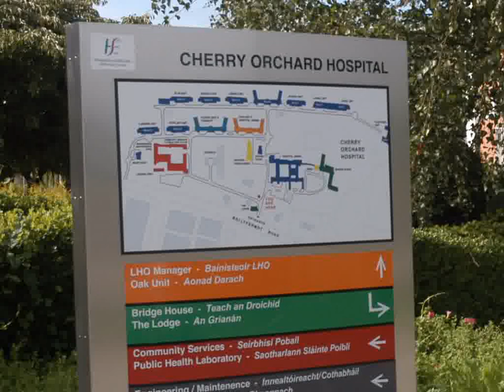Cherry Orchard Hospital, Ballyfermot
In the 1950s there was an outbreak of Polio and if you were unfortunate enough to get it, you were put 'in isolation' in a hospital which cared for people with infectious diseases. These were called 'fever hospitals'. Cherry Orchard Hospital in Ballyfermot was built in 1953 as a fever hospital. Nowadays there is no need for a fever hospital as children are vaccinated against contagious diseases.